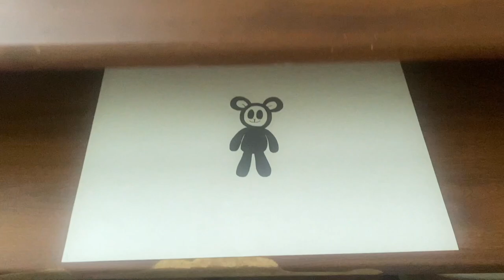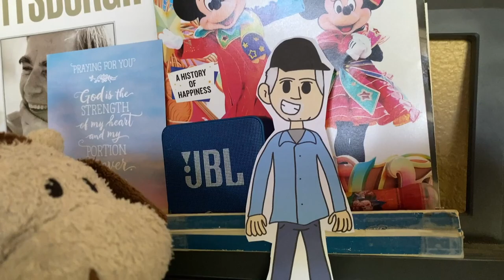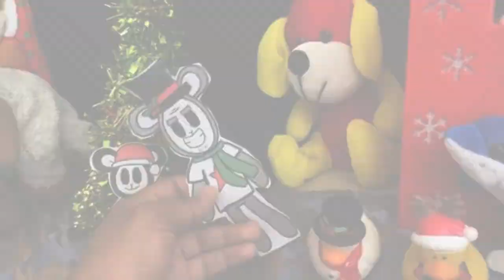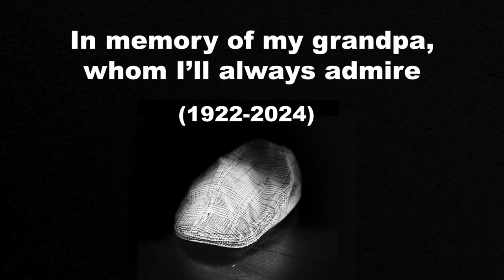Baby Lamb & Friends: Episode 130 - The Story of Uncle Lamb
Baby Lamb has to write a report about someone he admires, and he decides to write about Uncle Lamb. Now he just needs to find out what makes his dear uncle so admirable.

Featuring my good friends @CanadianNic and @siahriot.